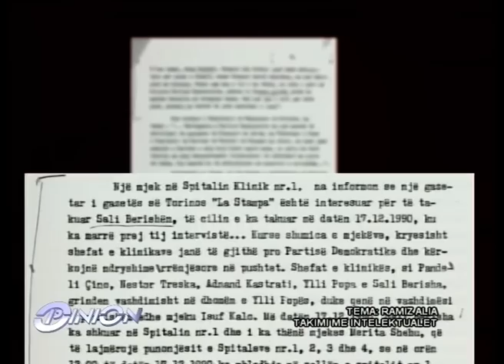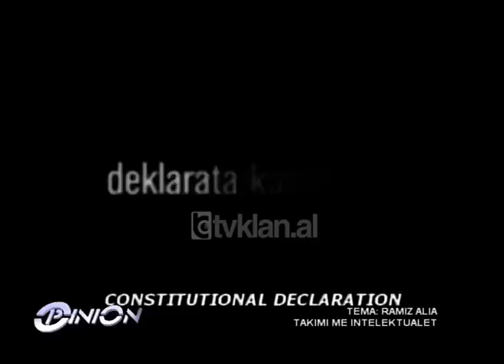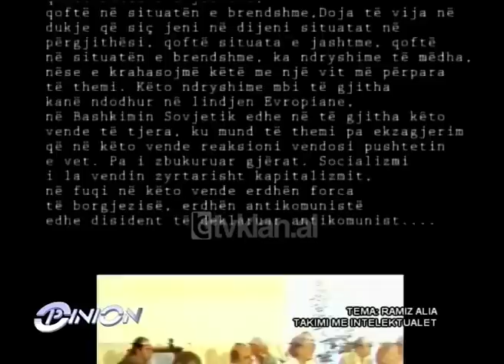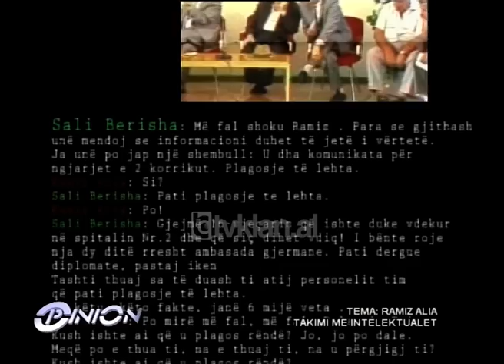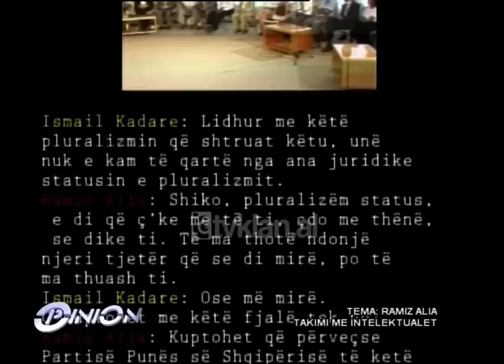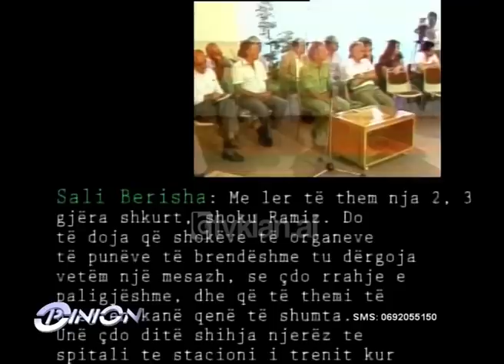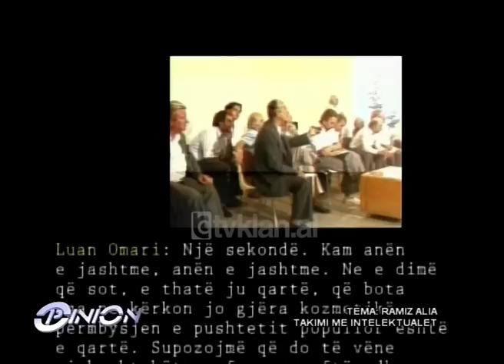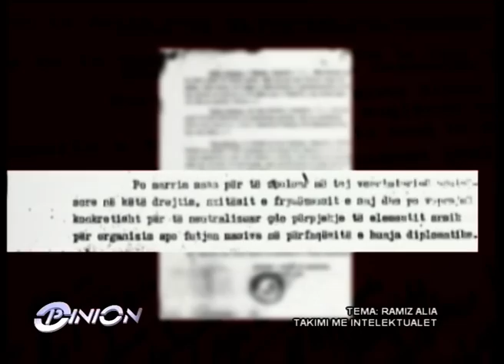Opinion - Dossier, Ramiz Alia - Intelektualet 1990 (10 janar 2008)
Nje emision nga Blendi Fevziu